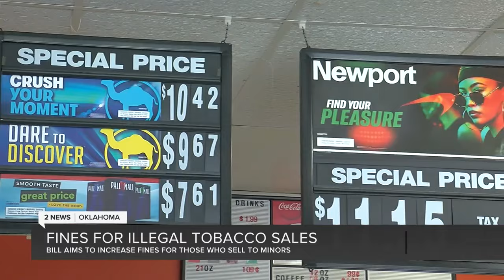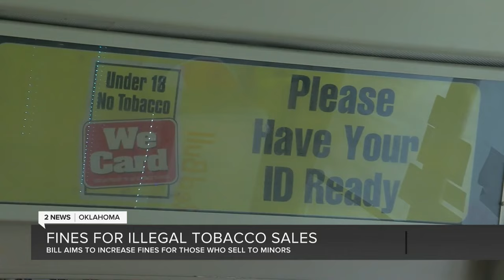TEENS & TOBACCO | How new law would target those selling tobacco to minors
House Bill 3331 is making its way through the Oklahoma legislature and would hold store owners accountable when their employees sell tobacco products to minors.

Current law fines only fines the employee who sold the product. There is also a law in place that holds the teen accountable through a required education course if caught buying or possessing tobacco.

2 News' Erin Christy reports.